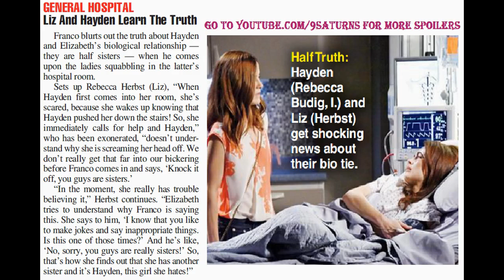9-12-16 GH SPOILERS Hayden Elizabeth Franco General Hospital Rebecca Herbst Promo Preview 9-9-16